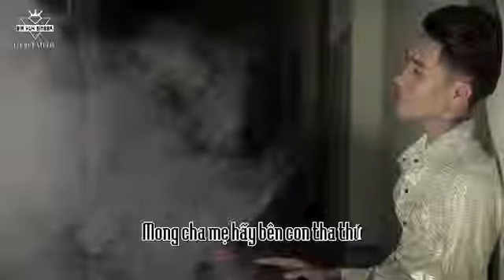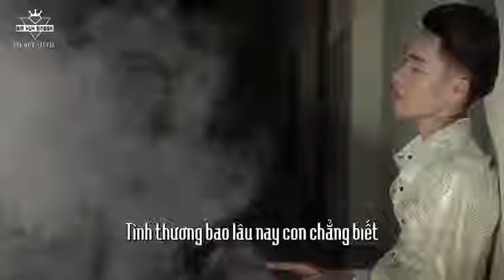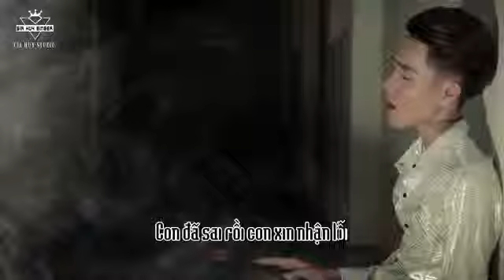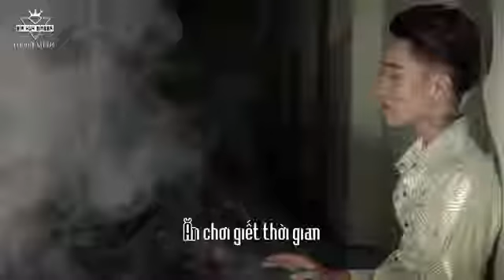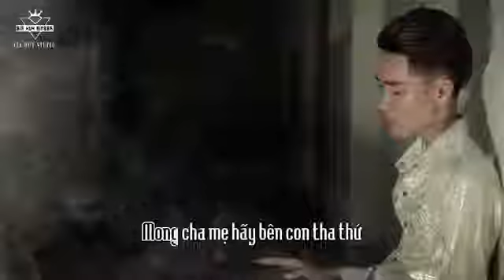NHẠC CHẾ | CON SAI RỒI | BẠN SẼ THƯƠNG CHA MẸh HƠN KHI NGHE BÀI HÁT NÀY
Welcome to my Chennel | Chào mừng đến với kênh của mình
Amazing Here MULTI ENTERTAINMET Channel | Amazing Here là một KÊNH GIẢI TRÍ ĐA PHƯƠNG TIỆN